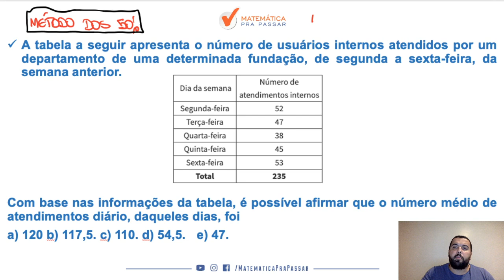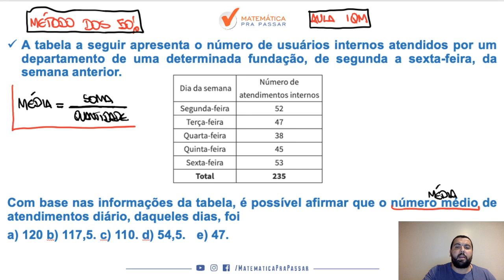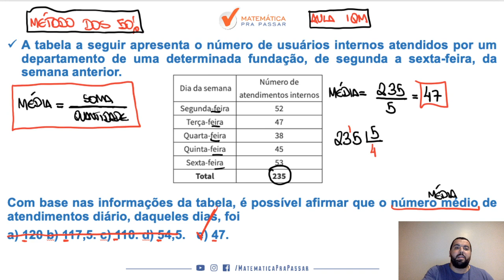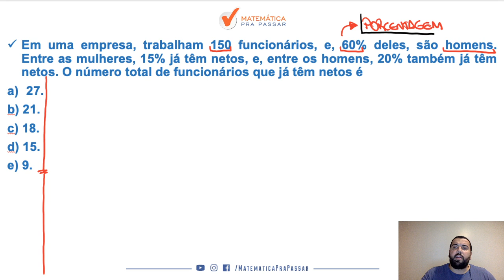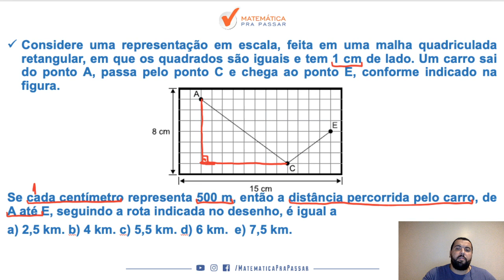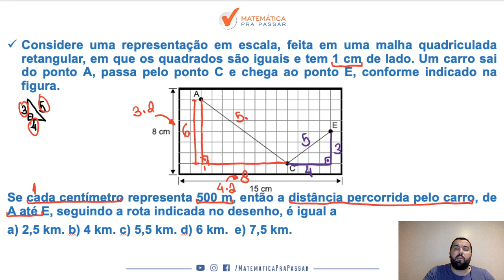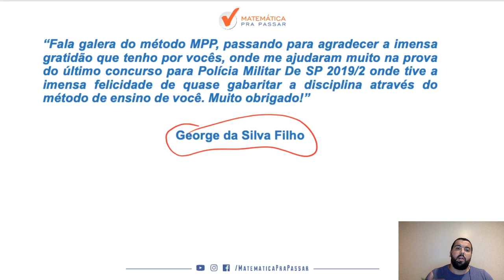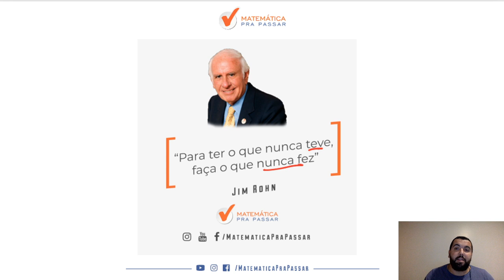PM-SP: Como Estudar Matemática - Parte 2.